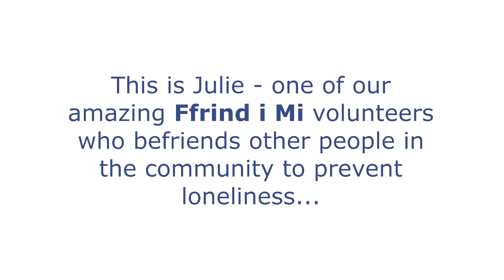Julie's volunteering story - Ffrind i Mi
Julie is a very special woman who has her own health problems but gives up her spare time to help others by volunteering with our Ffrind i Mi befriending service, talking to lonely patients over the phone.